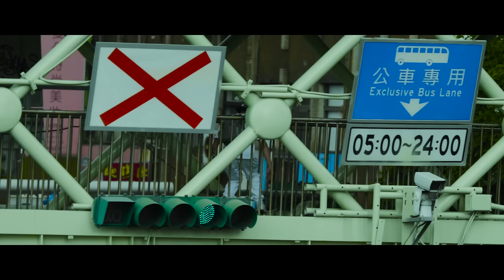8Ball - 你抓不到我 [Official Video]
8Ball - 你抓不到我

依舊遊走在這座城市的城市獵人，帶來了故事的續集，我們仍然熱愛著這座城市，但也恨透那些不公不義的人事物。我們年輕，我們猖狂，我們咆哮，我們大笑，始終被追著跑，但你永遠抓不到我們。這首歌謹獻給所有同樣熱愛這座城市、為街頭而存在的 Ghetto Kids。

製作人：HowZ
詞：8Ball
編曲：HowZ
錄音：NoStandardStudio
混音：Double （Nerdyboy Inc. 我宅有限公司）